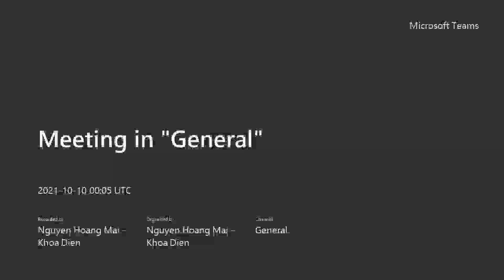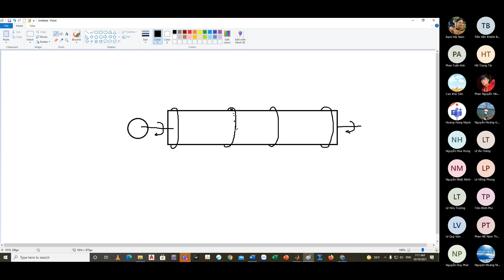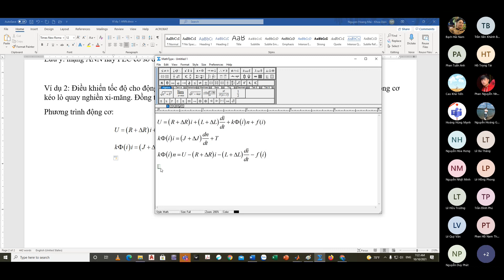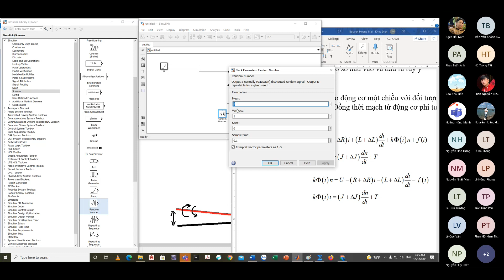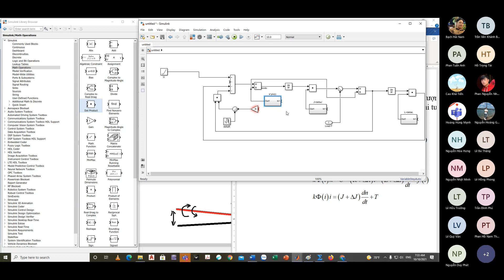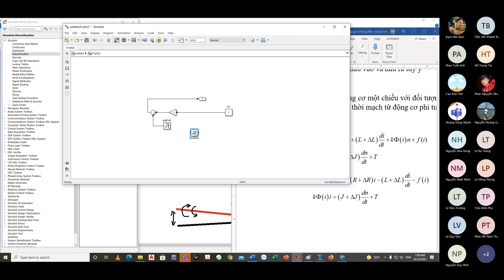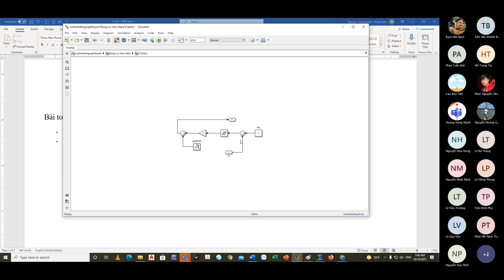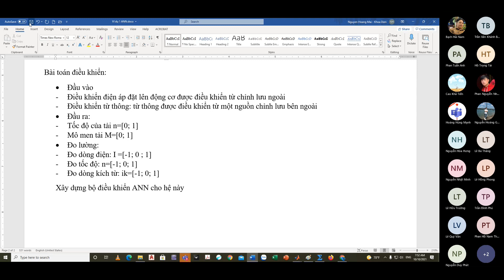PBL4 18nh37B Tuan 5 tiet 1 20211010